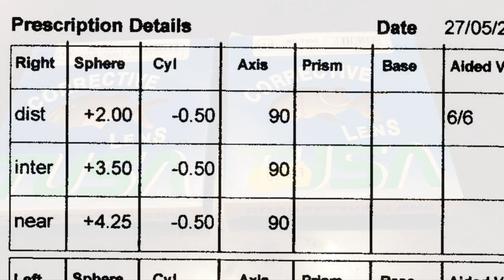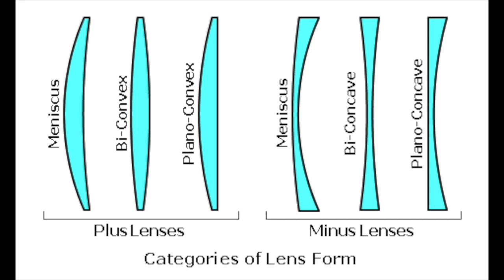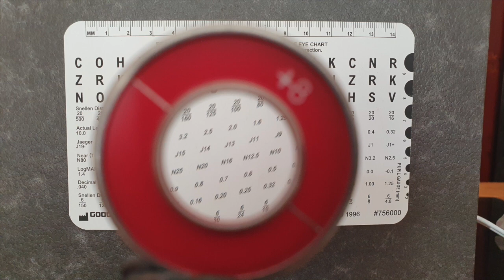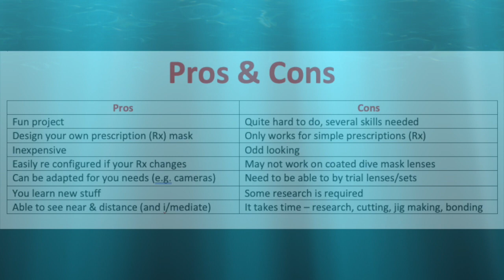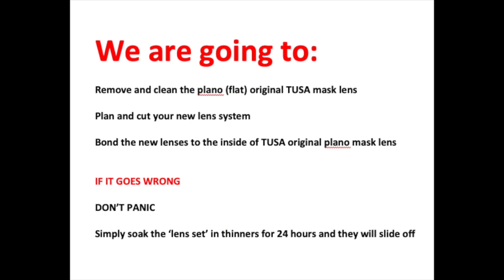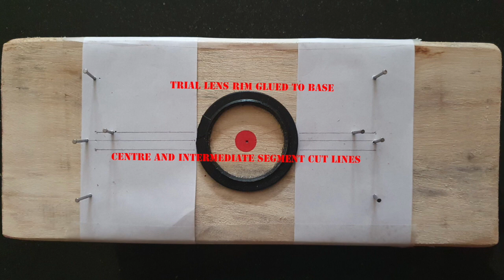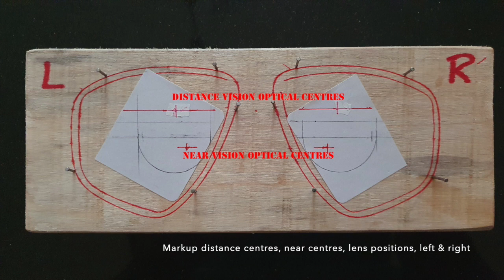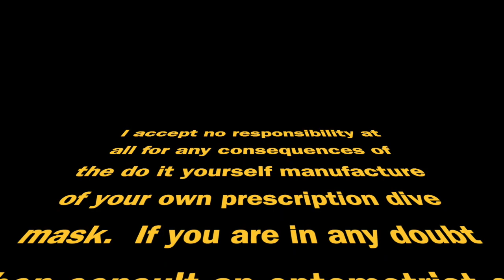Tusa scuba dive mask corrective prescription bifocal and trifocal lenses, a DIY guide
This video shows you how to make your own affordable bifocal and trifocal Tusa dive mask lenses if you have a fairly simple corrective prescription (Rx).

It took a few goes to get it right but the effort has truly revolutionised my diving experience.

I’ve explained the basics of trial lenses and spectacle lenses, and how to understand your prescription (Rx).

It’s a challenging but great fun project that requires several skills, some research and learning and a few simple tools.

The project overcomes the inadequacies of the off the shelf Tusa distance and (near) bifocal dive mask lenses and allows you to create your own lenses to give distance near and even intermediate vision for scuba diving, so you can see into the blue, your camera, gauges and computer…

Update. I've used the new lenes in the Bahamas and the Red Sea, and it's a revelation - I can see! It's the first time for ages that I've had the luxury of a full range of clear vision. It's a little like wearing varifocal specs - you need to 'point and shoot' your vision - it was easy to get used to and the 'join' between the lenses is a grey blurred line that your brain quickly forgets. I tried the bifocals - they too were good, but the trifocals had the edge for macro stuff and camera screens.

Second update - if you can't find the lenses you need on Ebay then you have a couple of options - buy a cheap new trial lens set, or go to an Opticians supplier for spare individual lenses.